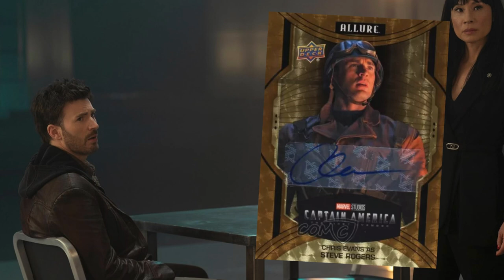Red One MY THOUGHTS + Non Sports Card ANALYSIS 💥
In todays video i am going to be doing another My Thoughts on the new movie Red One which came out November of this year!!! I quite enjoyed this movie im not going to lie and the fact that christmas is right around the corner it got me in the spirit of Christmas 🥹

Thank y’all so much for deciding to check out my Red One My Thoughts + Non Sport Card Analysis It truly means a whole lot to me 🥹 Make sure to check out my channel where you will find plenty of content relating to mostly Non Sports Cards but there is also some gaming content as well!!!

Here are some popular channel playlists that y’all can check out as well: